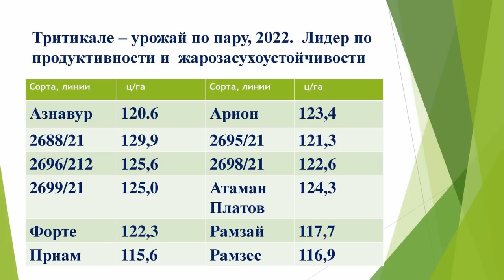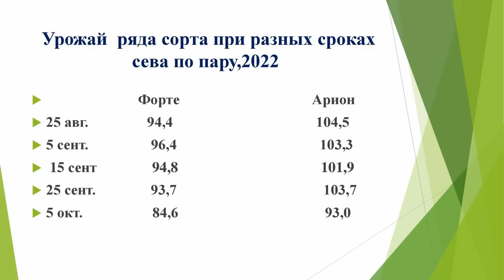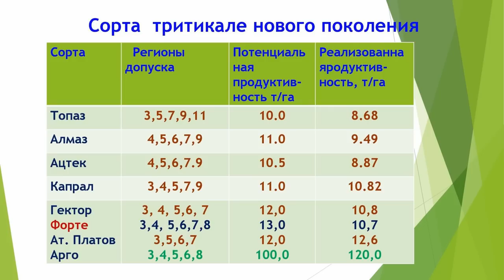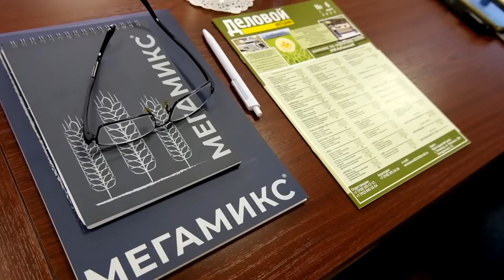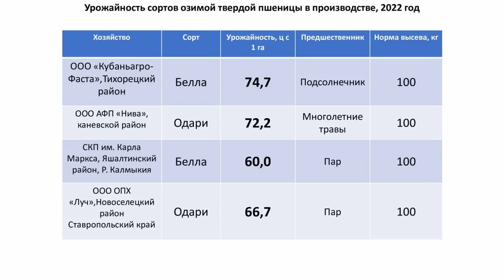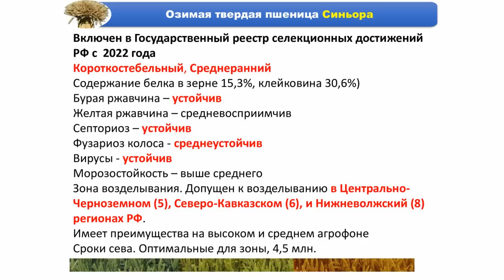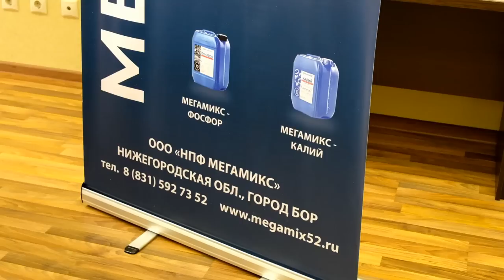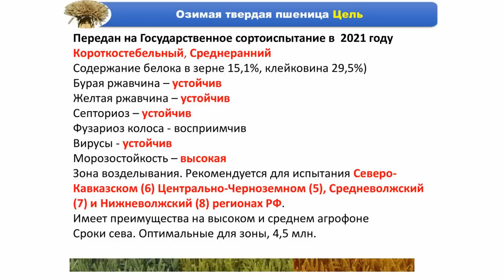Твёрдая пшеница и тритикале: что сеять в 2022 году вместо мягкой озимки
Августовское падение цен заставило многих аграриев воскликнуть: «Сокращаем посевы пшеницы!» Редакция Agrobook.ru считает, что поля пустовать не должны. Особенно на юге страны, где урожай получается в основном за счёт зимнего накопления влаги. Если вы намерены сократить посевы мягкой пшеницы, присмотритесь к другим культурам – озимой твёрдой пшенице и тритикале. О них на круглом столе «Урожай начинается с семян» говорили эксперты Клуба агрознатоков – учёные и селекционеры.

Генеральный партнёр

ООО "Агрокультура" эксклюзивный дистрибьютор компании НПФ "МЕГАМИКС" - производителя жидких минеральных удобрений МЕГАМИКС. Удобрения МЕГАМИКС применяются при обработке семян и проведения листовых подкормок в критические фазы развития растений. МЕГАМИКС-Семена имеет сильный полифункциональный состав, в том числе NPK на первые 2-3 недели развития культуры, благодаря чему формируется мощная корневая система как основа полноценного урожая.

Таймлайн:
00:00 Анатолий Грабовец, заведующий отделом селекции и семеноводства пшеницы и тритикале ФРАНЦ, д. с/х. н, профессор
08:46 Виктор Дьяченко, глава КФХ (Зерноградский р-н, Ростовская область)
12:22 Торос Корманукян, руководитель отдела семеноводства и испытаний холдинга «РЗ Агро»
16:47 Алексей Яновский, ведущий научный сотрудник отдела селекции и семеноводства пшеницы и тритикале Национального центра зерна им. П.П.Лукьяненко, к. с/х н.
20:27 Дмитрий Марченко, и.о. замдиректора по науке Аграрного научного центра «Донской», зав. отделом селекции и семеноводства озимой пшеницы, руководитель селекционного центра, к. с/х н.